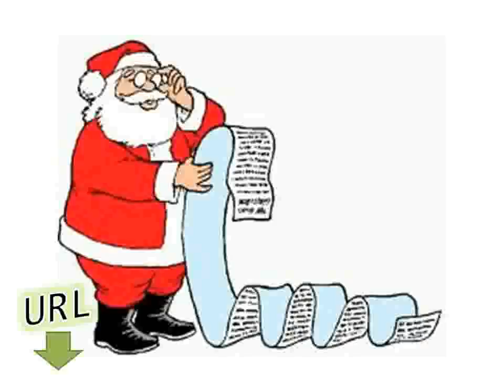learn german audio lesson 71